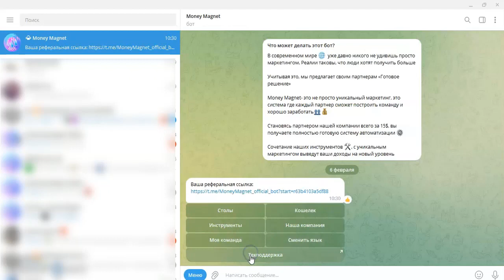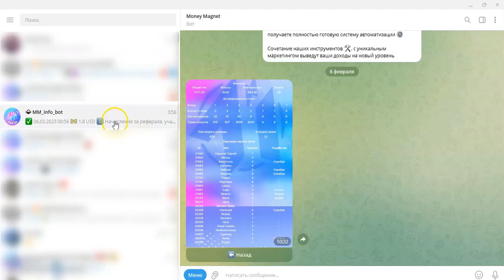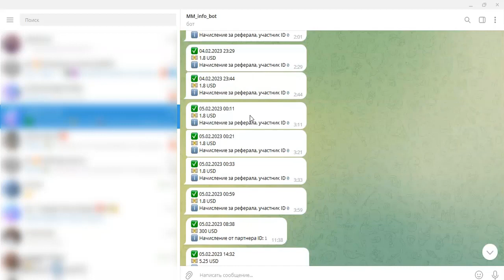8328 долларов за 30 дней в Money Magnet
Подробности смотрите